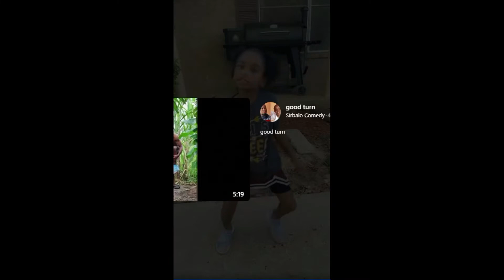Erricas Golden Jubilee